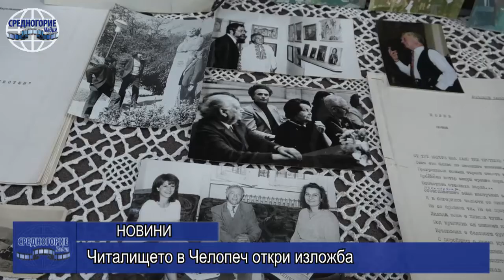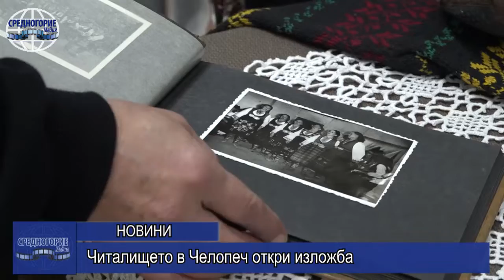Читалището в Челопеч откри изложба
По повод Деня на християнското семейство, екипът на читалище «Труд и постоянство» в Челопеч откри изложба «Спомени от старите снимки». Експозицията пренася посетителите в близкото и по-далечно минало и разказва за развитието на културната дейност в селото. Обособени са няколко тематични сектора. Има обособено място с вещи, ръкописи и снимки на видния писател Харалампи Харалампиев. Има сектори със стари снимки от развитието през годините на читалищните групи и състави – танцовия състав, духовата музика, дудучарската група, хоровото изкуство и театралният състав, който към момента не работи, но предстои да възобнови дейност. В изложбата намират място и стари ленти от училищния живот на младите тогава. Интерес предизвикват изложените стари вещи, пособия от бита и облекло. Има носия от преди сто години, дарена на читалището, други автентични облекла и вещи като чорапи, бъклици, налъми и много други. Заслужено в експозицията намират място още снимки от отбелязването на празниците в Челопеч като Ивановден, Пене на пръстени, Сирни Заговезни и характерните за празника кукерски маски. Читалищните служители са обособили и специален щанд със стари снимки от минното дело в селото. На тях могат да се видят околностите на мината от онези години и работниците там.
Посетителите на изложбата имат възможността да се върнат назад във времето, да си спомнят за живота, за бита, културата и традициите в Челопеч. Могат дори да разпознаят от старите снимки свои родственици и деди. Младите пък имат възможността да научат за ежедневието на своите прародители.
Експозицията ще бъде достъпна за посетители до края на седмицата.